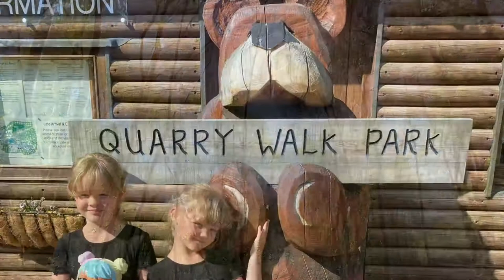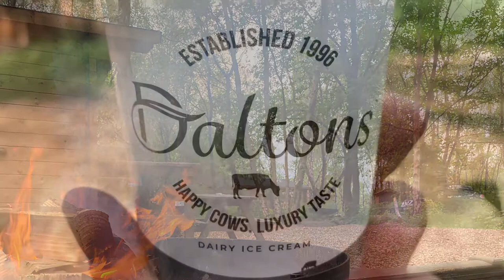Quarry Walk Park - Best GLAMPING POD- Beautiful location - STAFFORDSHIR